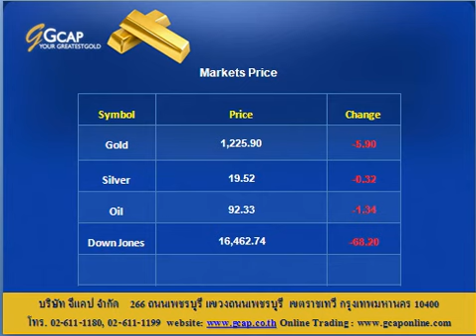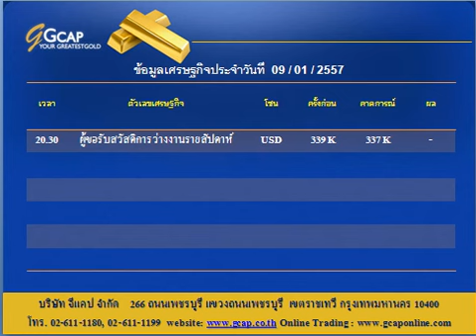บทวิเคราะห์ทางเทคนิค ราคาทองคำ 09/01/2014 By.. GCAP